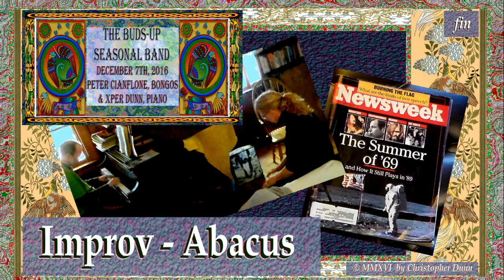Pete n' Me - Improv - Abacus (2016Dec07)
The Buds-Up Seasonal Band
(Peter Cianflone, Bongos - & Xper Dunn, Piano)

Improv - Abacus